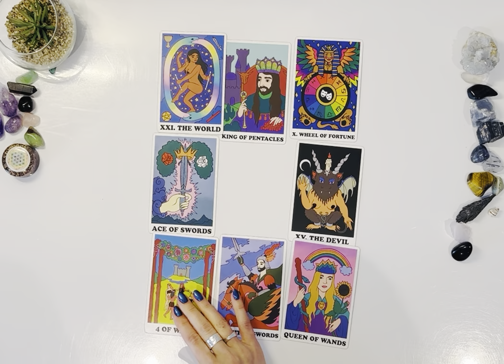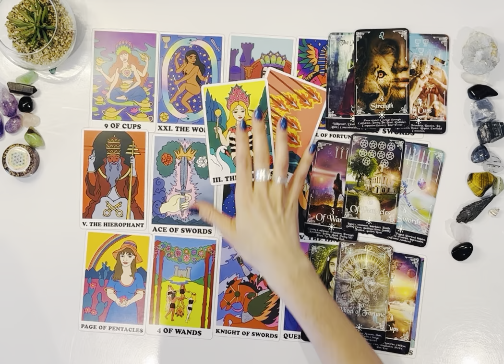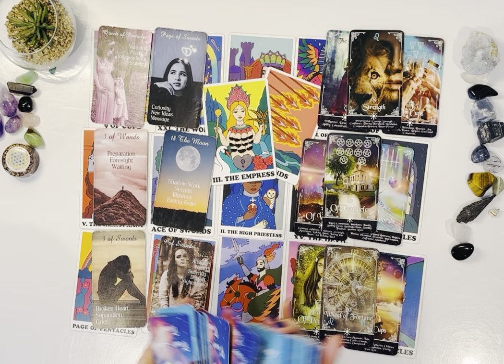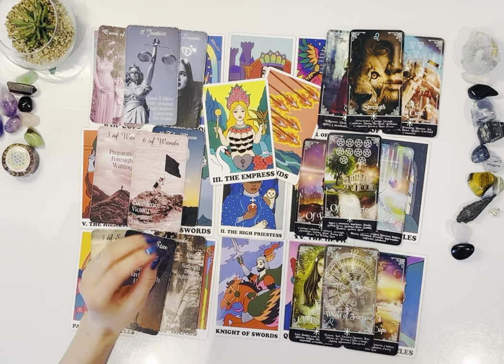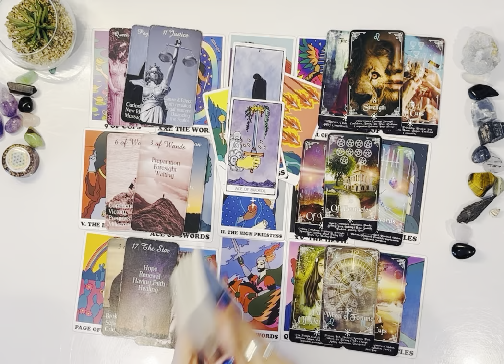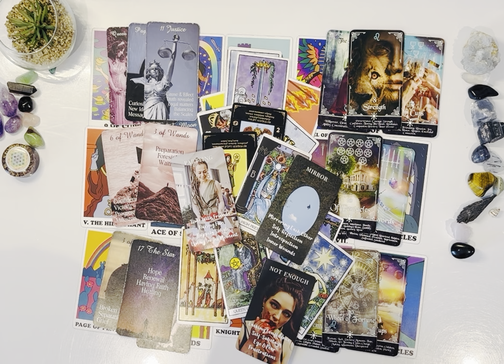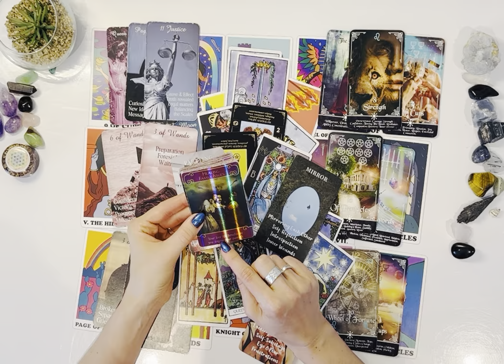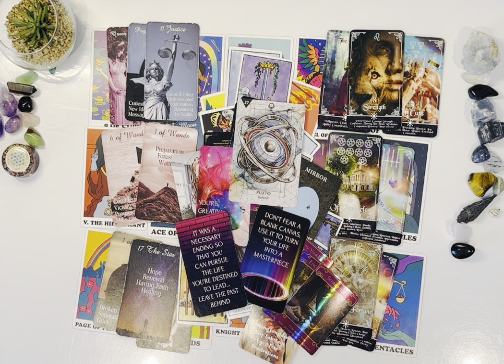LIBRA♎️U LET THEM GO AFTER THEY GAVE U A MILLION REASONS TOO🥺THEY’RE FIXATED ON PERSUADING U TO STAY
Welcome Libra ♎️ I hope everyone is doing Amazing 😍